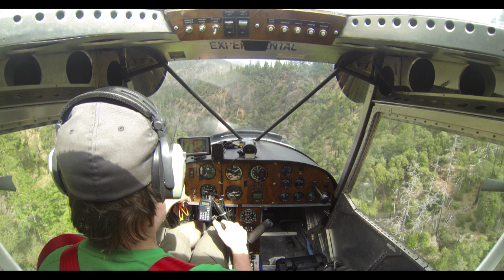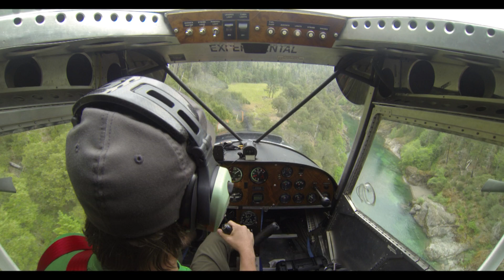Idaho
Flyin' some tight canyons in Idaho...